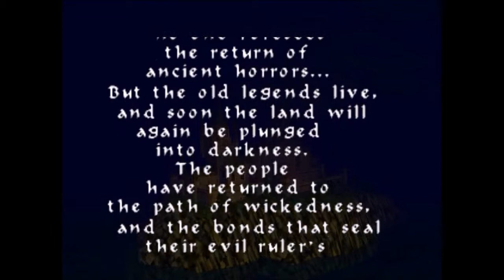Casltevania N64 | Let's Play | Part 1 (Reinhardt)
I make non commentary videos for fun all of what I do is because I want to do it and I don't make money from it. I think of my channel as a way I store my gameplay of my favorite games.
I mostly play older games but I do play a lot of new ones too.